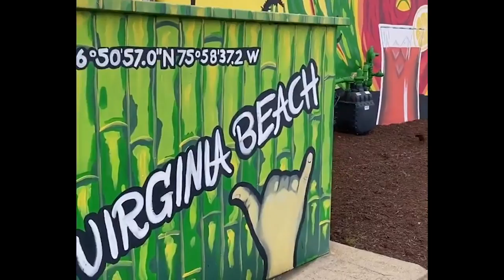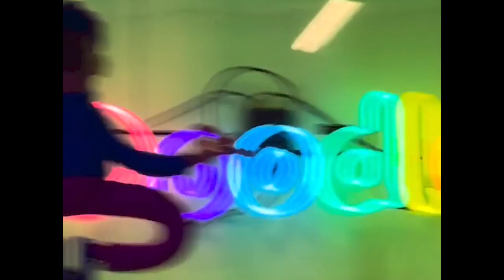Something in the Water (SITW) Festival 2023 | Recap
Something in the Water Festival in Virginia Beach, VA.
4/28/23 - 4/30/23 - The Rain couldn't stop us

VIRGINIA